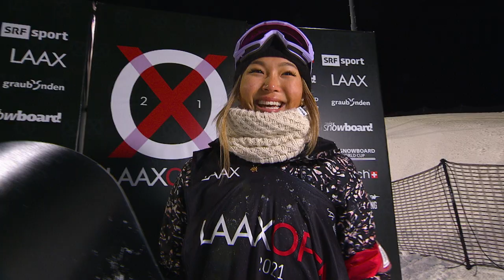2021 Laax Open Superpipe Highlights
The best Superpipe in the world put on its greatest show to date.

With Scotty James back in the start gate and Chloe Kim making her eagerly anticipated return to competition, the 2021 Laax Open did not disappoint.

Hit play and savor every single hammer from the 2021 Laax Open Superpipe. Enjoy!